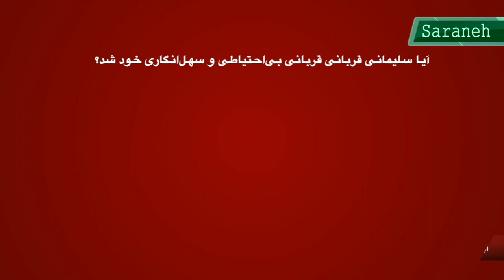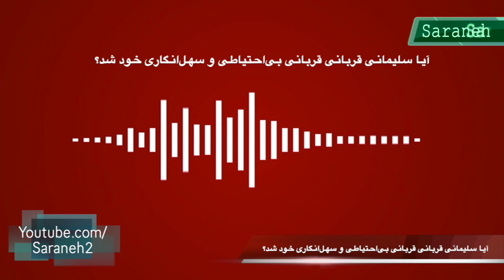ناگفته‌ها درباره مـرگ ســلـیـمانی